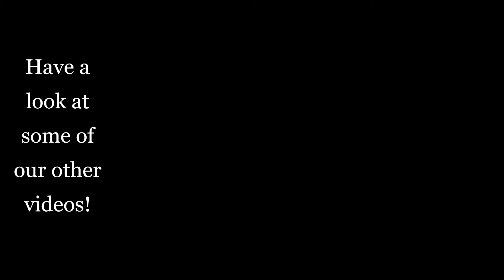Titanfall 2:Highest Score on Attrition?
Uploading Monday, Wednesday, and Friday @ noon EST with streams on Saturdays